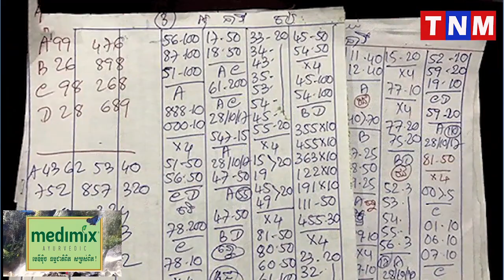ហានីភ័យទៀតហើយ!! ទីតាំងកត់ឆ្នោតវៀតណាម លោក កែវ ចំរើន ហៅព្រីង មាននាមសម្ងាត់M99 នៅខណ្ឌ៧មករាជាច្រើនកន្លែង